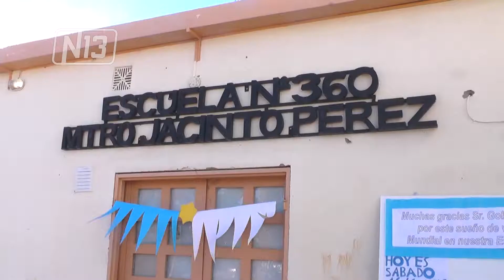EL MUNDIAL EN LAS AULAS PARAJE LAS LAGUNITAS